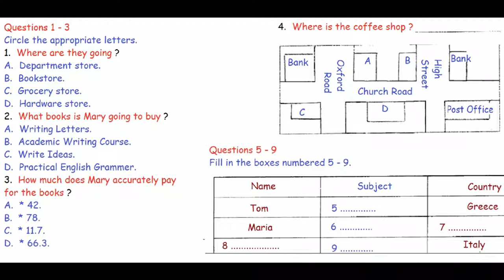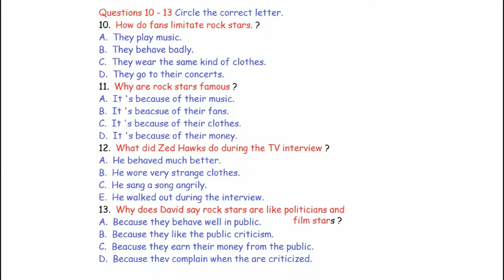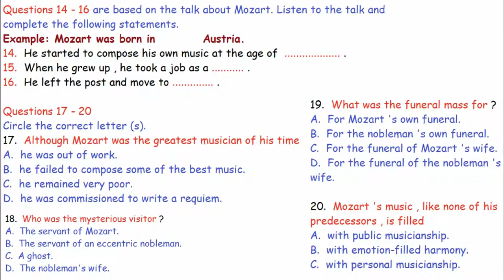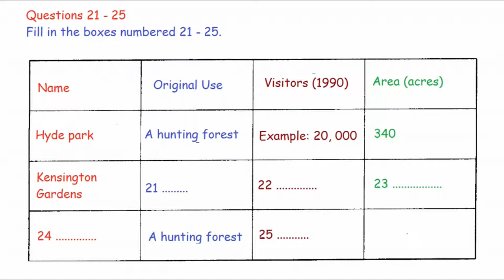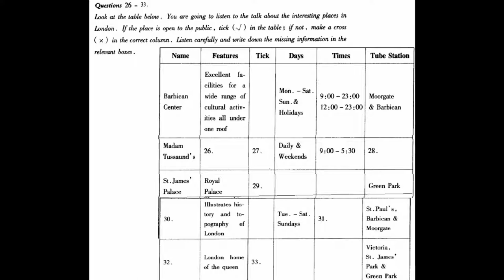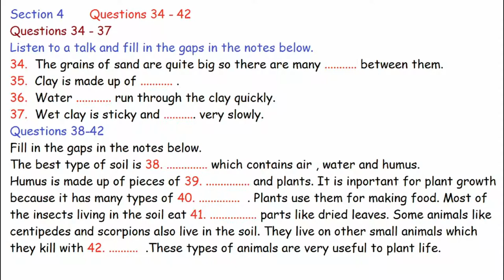IELTS Listening Test for Practice with answers | New 02-11-2019